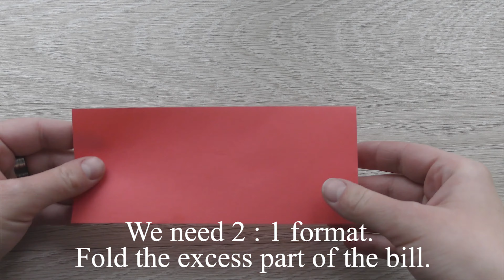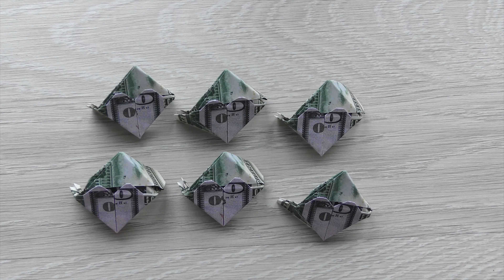Money Gift BOX "Hearts"| Modular Origami Dollar Tutorial DIY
Today I want to show you how to make a money box "Hearts". We need 6 money bills. It's a modular origami. This box is an excellent gift for a Valentine's day! Do you like this origami? Please write your answer in the comments. I wish you a pleasant viewing!